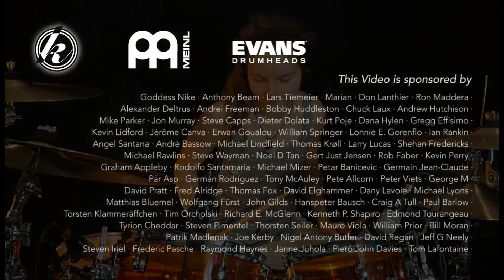Mix Golden Earring Radar Love, drum cover by Sina Drums, and a F14 short flight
Just having fun with a great cover drummer, Sina, and my hobby, flying with the Microsoft Flight Simulator FSX. and of course: 1 and 1 is 2.